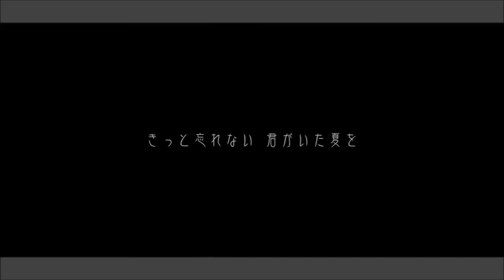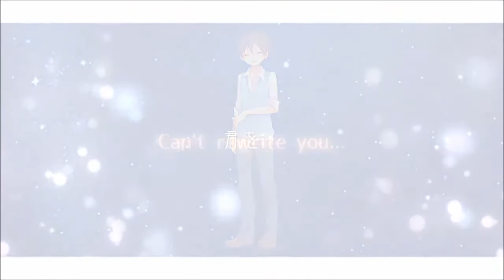【ふわりん】星宙カレイドスコープ「歌ってみた」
Ahhh. This was hard to sing (and mix) ;;3;;
hEaDPHonES aND HD YEAH!
I accidentally found this song on niconico so i decided to cover it ehehe , its pretty ahh.

I just came back from a trip and deiced to record this lol
there may be some loud parts in this cover since idk how to mix, please bare with me for this one uwu

I didnt add alot of harms since i didnt have time ( I keep procrastinating orz )

And lastly, Special thanks to Yukari and Hyper for writing the romanji lyrics for meee tyty

//I will probably cover another song from BTS next time but if haniwa posted a new song I might just do that instead//
Credit time ✿ ✿ ✿
Vocal: ふわりん // Fuwarin
Original: Hatsune miku
Mix: ふわりん // Fuwarin
Song: 星宙カレイドスコープ
Wanna be friends?
♪ JUST BE FRIENDS ♫ oops, um.. sorry hehe
Skype ❥ reborn.san007
Twitter ❥ @Fairisderp
I only own my voice :3